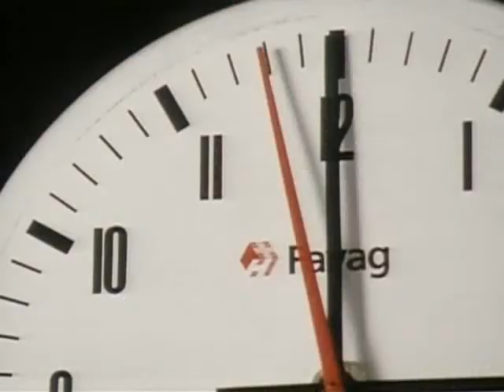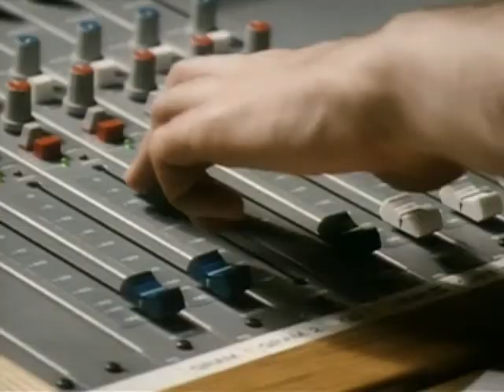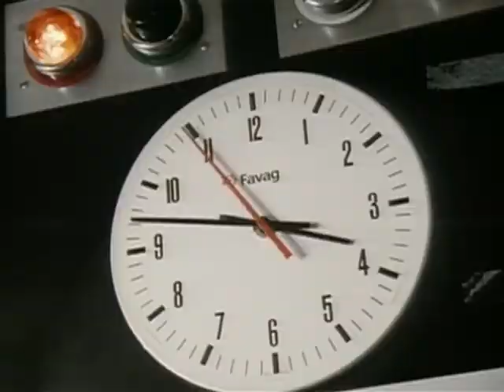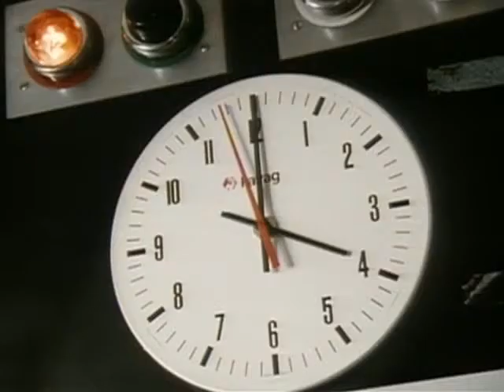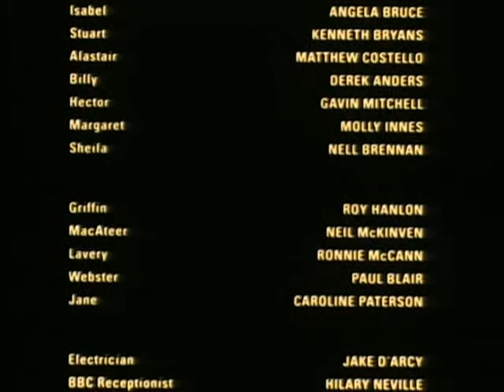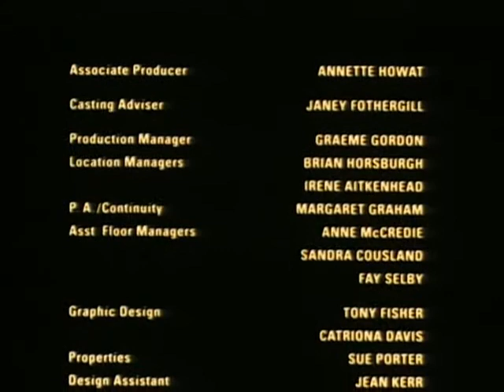Campbell's Takin' Over 5.6 (HQ)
A young David Tennant is Campbell Bain in this six-part drama about a radio station in a psychiatric hospital in Glasgow. Ep. 5, Pt. 6. (1994).

All content property of BBC Scotland. For non-profit use only.